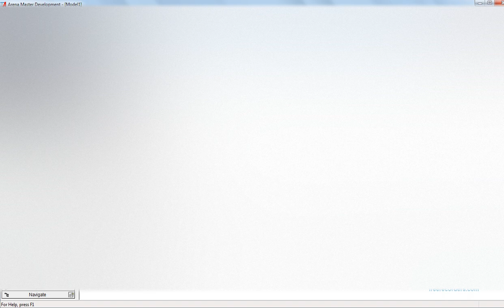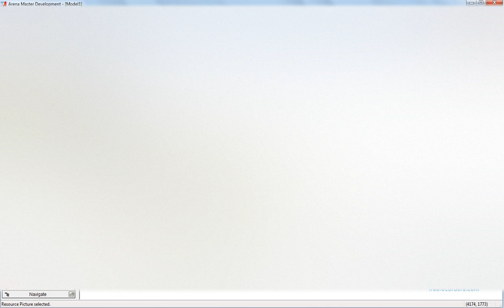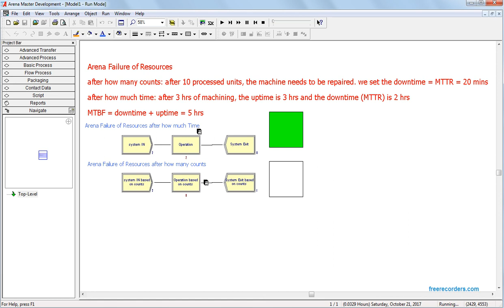Failure of Resources MTTR and MTBF Counts and Time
Failure of Resource is one of the 4 state of resources , Idle, Busy, Failure and Inactive.

we have two types of Failures,
one after a certain machining time has elapsed
and another after machining a certain number of units.